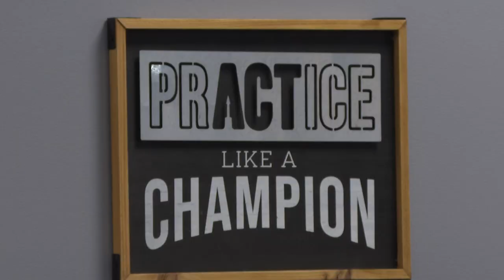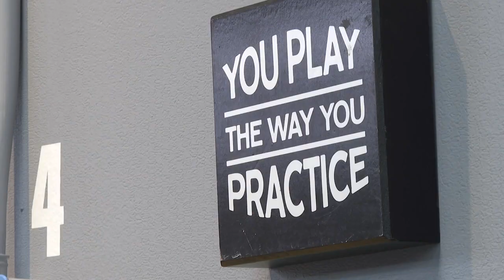Pay to play: New subscription-based businesses in the metro